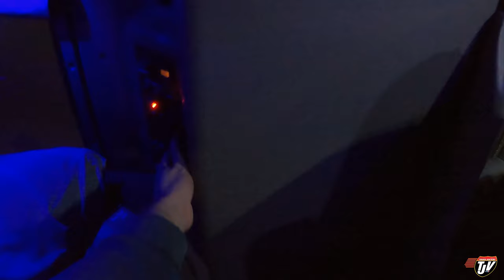HOOK UP AND GO! | My Trucking Life | Vlog #2742